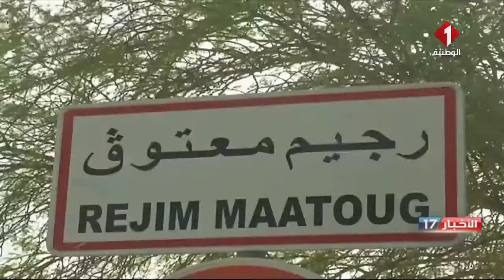النشرة المسائية للأخبار ليوم 07 - 07 - 2023